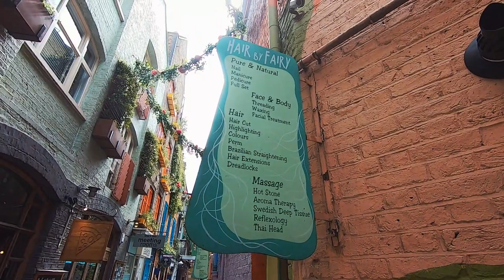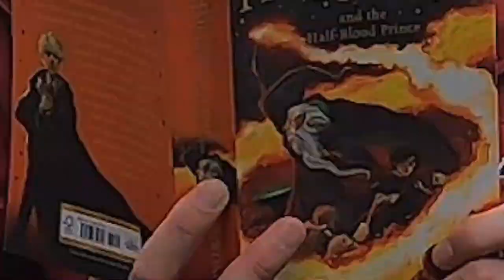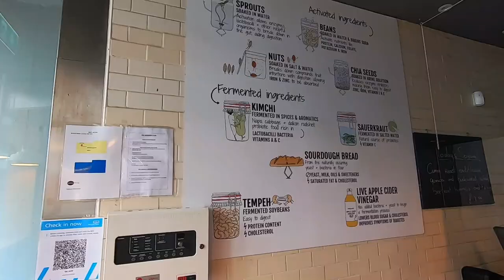A DAY OUT IN LONDON – 4 weeks after surgery to remove cancer.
This week I took a trip to London to have a walk about and do some filming. It’s now four weeks since my surgery to remove my primary neuroendocrine tumour from my small intestines and a nearby lymph node.

My recovery is going well, although ‘slow and steady’ is probably an appropriate term for the speed of how things are progressing.

I talk a little bit about my recovery. I head to a takeaway where I can find healthy digestible food, which is ideal for me after surgery on my intestines.

Anyway, I hope you enjoy the vlog!

Peter

MY FAVOURITE RUNNING KIT:

GPS Watch: GARMIN FENIX 6 PRO
(Amazon Link)

Heart rate monitor: POLAR OH1+
(Amazon Link)

All-round Trail shoes: ALTRA LONE PEAK 4.5
(Amazon Link)

Road Shoes: ALTRA TORIN 4.0
(Amazon Link)

Socks: INJINJI TRAIL MIDWEIGHT
(Amazon Link)

Compression shorts: 2XU
(Amazon Link)

Shorts: GORE R7
(Amazon Link)

Top: HELLY HANSEN LONG SLEEVED
(Amazon Link)

FILMING EQUIPMENT:

Latest GoPro: HERO 9 BLACK
(Amazon Link)

(Amazon Link)

Lavalier Mic: RODE SMARTLAV+
(Amazon Link)

Zoom H1n to Rode SmartLav+ adapter: RODE SC3
(Amazon Link)